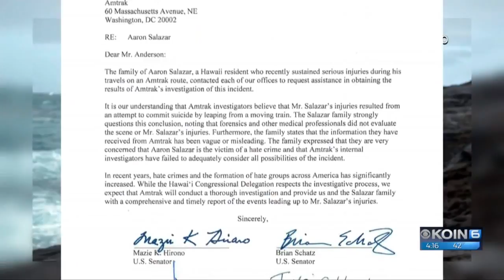Aaron Salazar says he didn't jump from Amtrak train